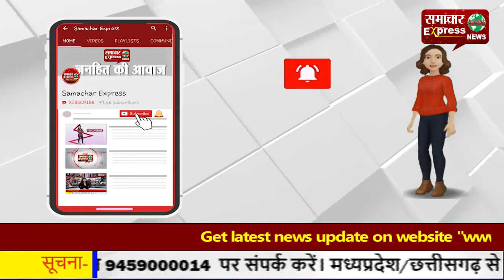आंखों में मिर्ची डालकर लूटे 10 हजार रुपये, आरोपी हत्थे चढ़ा